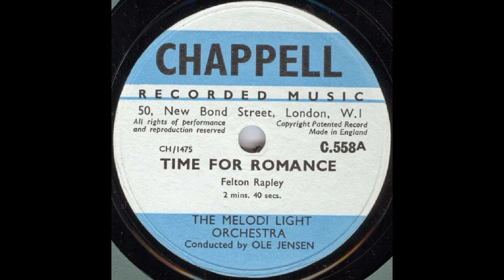TIME FOR ROMANCE (Felton Rapley) - Melodi Light Orchestra/Ole Jensen - Chappell C.558a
Reminiscent musical themes of the daytime housewives radio serials of the the 1950s comes 'Time For Romance' composed by Felton Rapley (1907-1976).
This is another performance during the musicians' strike of the 1950s when Chappell were able to stay in business by recording on the Continent.
The Melodi Light Orchestra conducted by Ole Jensen is actually the Danish State Radio Orchestra under Robert Farnon. (C.558a), issued in 1956.